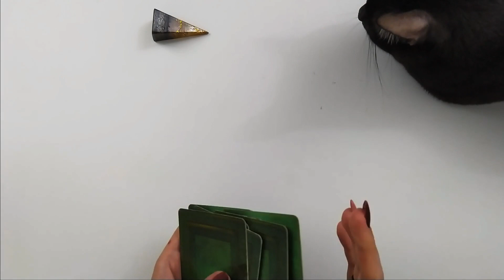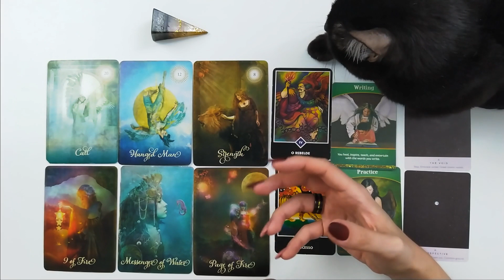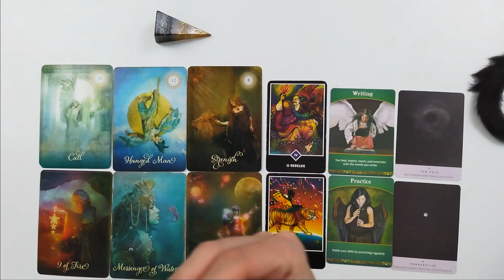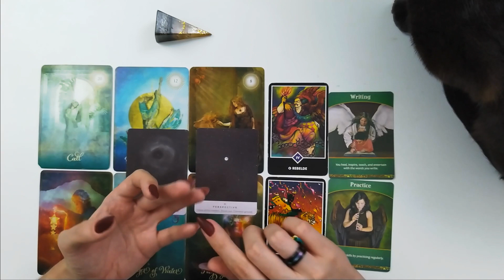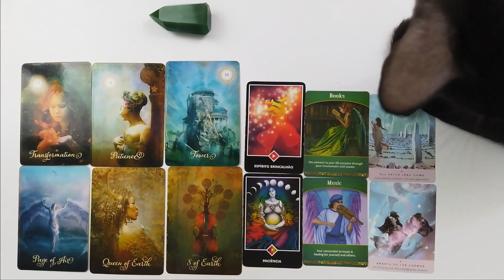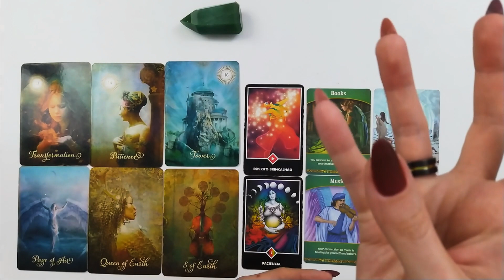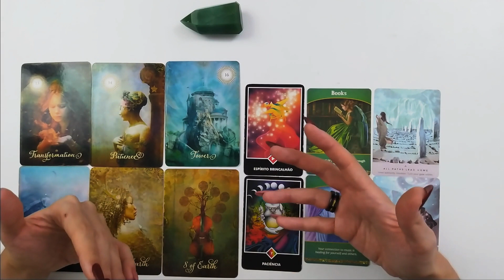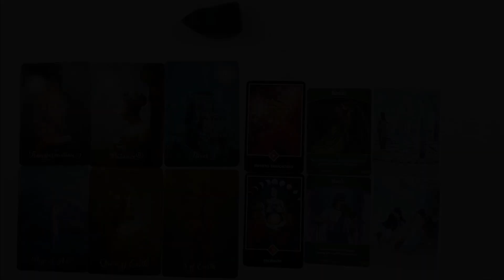O seu Mentor Espiritual quer que você Saiba 🃏 Leitura com Tarot - Escolha a sua Situação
Nessa leitura é canalizado um recado do seu guia e mentor espiritual para o seu momento. É uma mensagem livre, sem tema específico na forma de um aconselhamento.

Na Leitura Mancia os arcanos expõem uma situação à mão livre. É uma mensagem para expansão de consciência e orientação através dessas ferramentas. Você é a responsável por intencionar e agir como desejar. Nunca, jamais se esqueça disso. Você é o poder! ESTELAR 🌟🌹

[ Minha luz é minha alma] 💕

-Situação 1 ORGONITE DOURADA 01:50 minutos
-Situação 2 QUARTZO VERDE 12:28 minutos

🎵🎧 PROMOÇÃO PACOTES DE MEDITAÇÃO QUE TRABALHAM A CASA AMOR 🤍💜

[ Essa mensagem fez sentido e deseja mais informações? Então a Leitura de Aprofundamento foi gravada para você.  Continuamos as clarificações sobre a situação em questão ]

Hoje há duas formas de ter acesso 👇

🃏 A PRIMEIRA é um ALUGUEL INDIVIDUAL da leitura por um período de dias através da plataforma vimeo.com, lá tem o trailer (trecho da mensagem) e as demais informações.

🃏 O SEGUNDO formato é através da assinatura do Clube Supernova 🌌 mediante o SEJA MEMBRO da própria plataforma do Youtube. Pela contribuição de uma mensalidade você tem acesso a uma área privada de membros onde disponibilizo todas as leituras de aprofundamentos publicadas no canal.

Para mais informações clique no SEJA MEMBRO para redirecionamento da página. Está ao lado do logotipo do canal Chitta Terapias perto do botão de Inscrição.

 🎶 🎵 JORNADA DETOX ANSCESTRAL  🎵🎧________________________________________________________________________________________________

💌💌 TEM DÚVIDAS? QUER COMPARTILHAR ALGO?